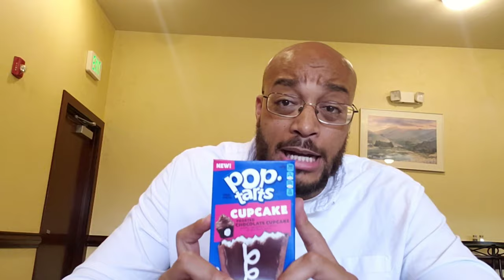CHOCOLATE FROSTED CUPCAKE POPTARTS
SKC REVIEWS POPTARTS

INTRO MUSIC
SNAXX DANCE